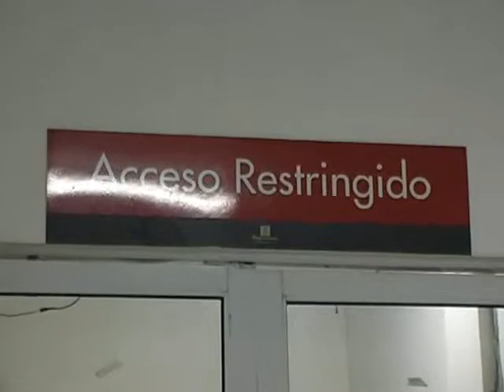Nuevo caso de gripe A; la paciente se encuentra internada en el Hospital San Martin